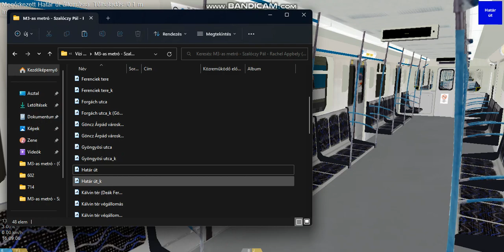OpenBVE M3-as metró: (Deák Ferenc tér - Köbánya Kispest) (2023. január 29. vasárnap) (3/3)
Dátum: 2023. január 29. vasárnap

OpenBVE Járművek:
METROWAGONMASH 81-717.2K-81-714.2K PANDA (600-649)

OpenBVE Pályák:
M3-as metró: Deák Ferenc tér - Köbánya Kispest